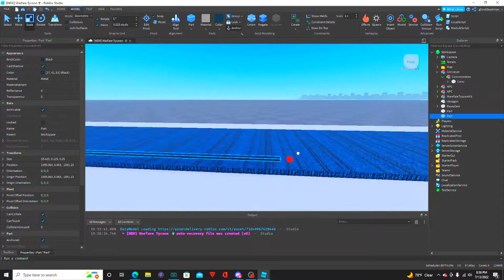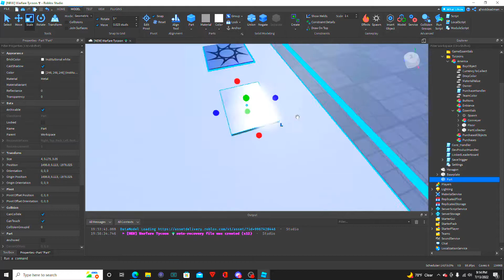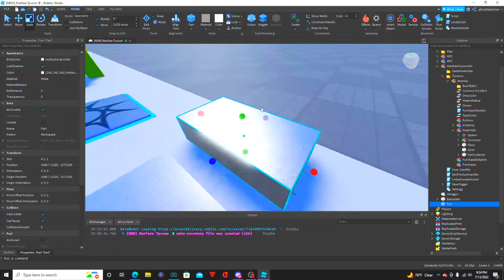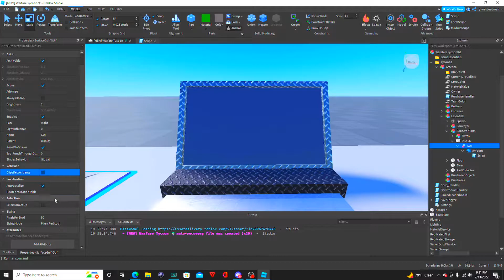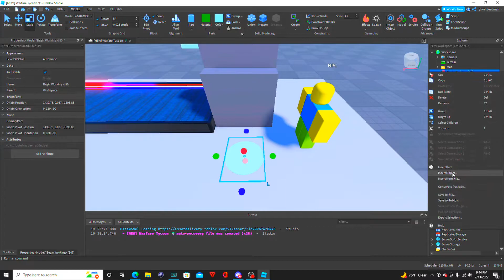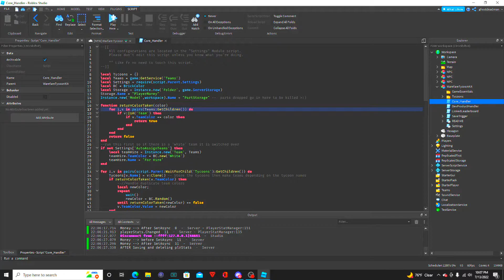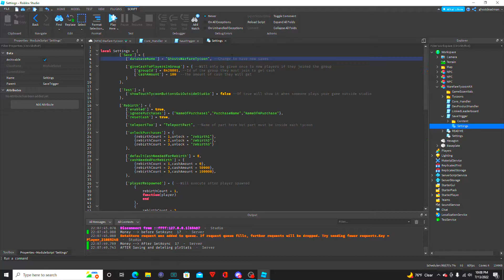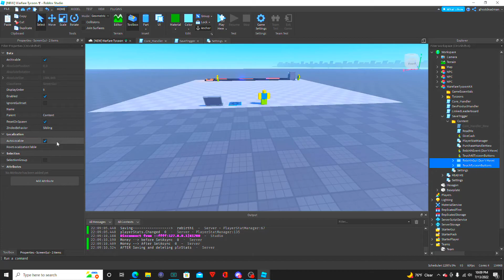How to make a tycoon on ROBLOX (2022) | Timelapse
Welcome back to the series, today I decided to make a timelapse video of building the fundamentals and essentials we need to start our tycoon. Everything that has been done in today's video will be reviewed and recovered in episode 4! I have also updated the github with scripts you may need in the near future. As always, if you have any questions, leave them in the comments and I'll get back to you.